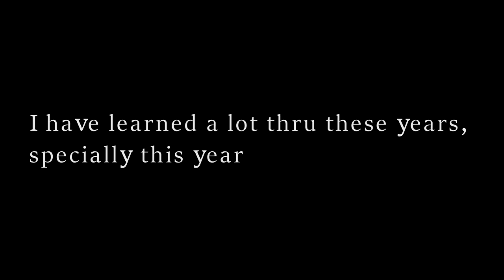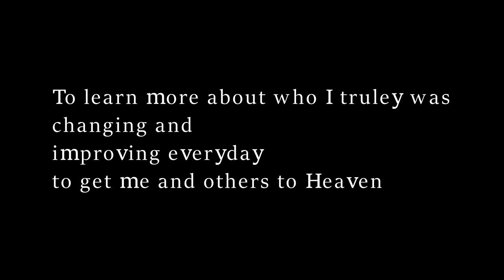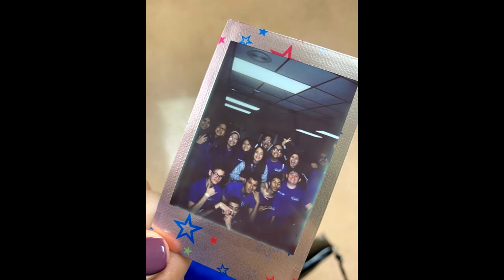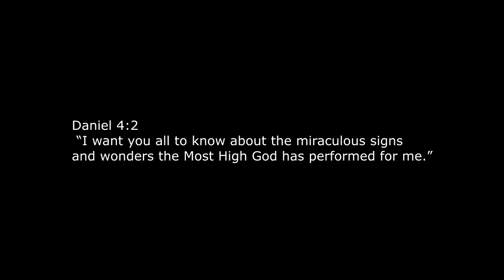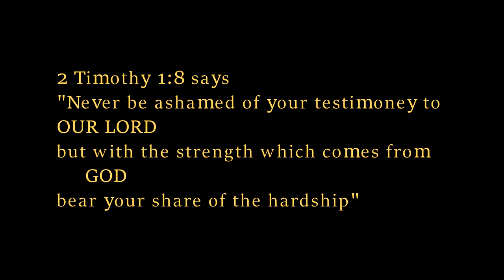Finally, 18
Another milestone this year, didn't come as glorious as I would previous thought but it came fulfilling! Amazing friends came over and at night when my camera finally worked I decided to capture one of the most fulfilling joyful moments ever. Now see for yourself!

MUSIC USED IS:
1ST LEELAND - WAYMAKER

Cover of Sinach’s original song, “Way Maker"
CCLI # 7115744

2ND - MR.BLUE SKY by ELO

All Over The World: The Very Best Of ELO

Guitar, Percussion, Piano, Vocal, Composer, Lyricist, Producer: Jeff Lynne
Drums, Percussion, Vocal: Bev Bevan
Guitar, Percussion, Piano, Synthesizer, Vocal: Richard Tandy
Bass, Percussion, Vocal: Kelly Groucutt
Violin: Mik Kaminski

"Mr. Blue Sky" by Electric Light Orchestra

Chorus:
Mr. Blue Sky, please tell us why
You had to hide away for so long (so long)